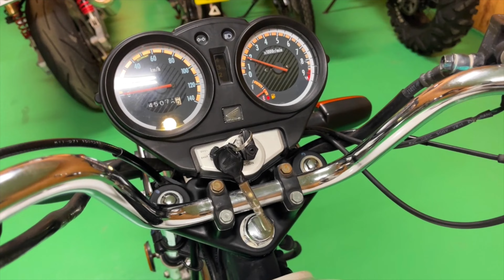HONDA CB125T CBF125T ヤフオク販売車両 解説 Vlog 珍車 SDH125 成約済み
ヤフオク販売している中国ホンダ CB125Tについて解説しています。
ギア車初心者にもおすすめの125ccのバイクです。